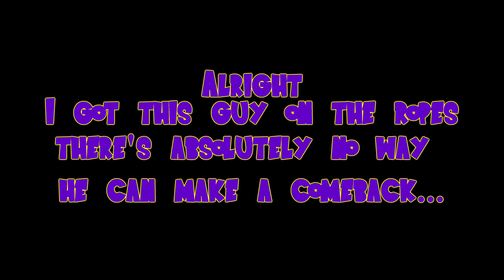I Really Have To Start Reading The Effects On These Cards...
I hate ranked duels